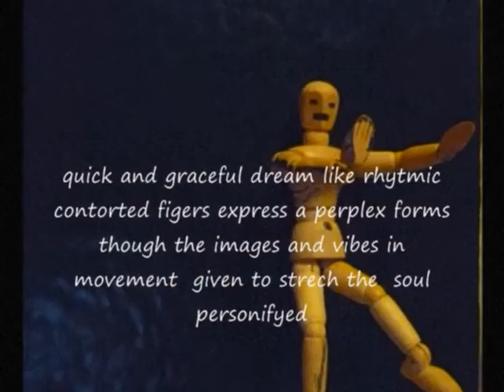sequence dance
art  poem sequence